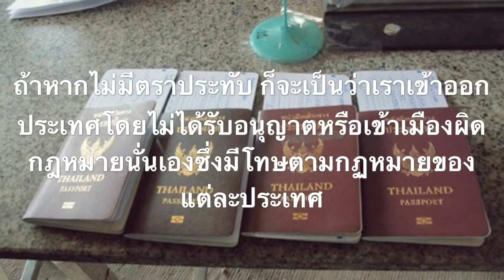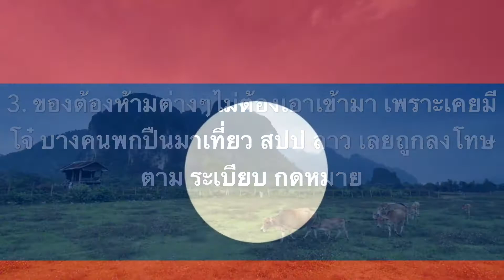6 สิ่งที่ควรรู้ก่อนมาเที่ยวลาว (Six Things to knew Before Going to Laos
6 สิ่งที่ควรรู้ก่อนมาเที่ยวลาว รู้ไว้เพื่อวันหนึ่งได้มาลาวสักครั้ง🇱🇦🇱🇦🇱🇦